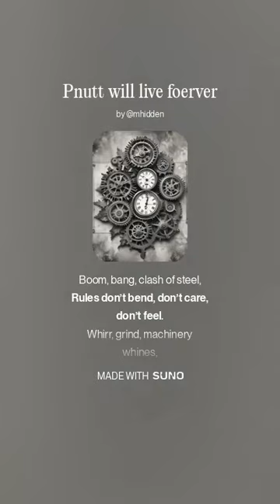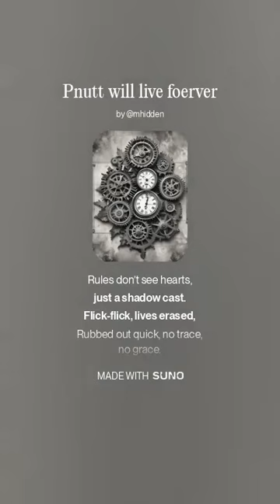Pnutt Lives Forever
Verse 1
Tick-tock, tick-tock, rules march on,
Stamp-stamp, hearts under stone, gone.
Clip-clop, clip-clop, footsteps cold,
Stamp out stories, young and old.

Chorus
Boom, bang, clash of steel,
Rules don’t bend, don’t care, don’t feel.
Whirr, grind, machinery whines,
Innocence lost, tangled in lines.

Verse 2
Hum-hum, hum of the same gray face,
Snap-snap, breaking ties in haste.
Thud-thud, lives weighed down,
Swish-swish, rights stripped, lost in sound.

Bridge
Click-click, stamps fall fast,
Rules don’t see hearts, just a shadow cast.
Flick-flick, lives erased,
Rubbed out quick, no trace, no grace.

Outro
Tick-tock, time spins round,
Rules march on, heart to ground.
Whirr, grind, silent pleas,
Left to fade, lost in the breeze.